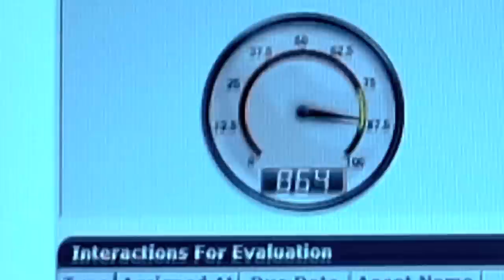MoneyCall -- Spoof of the Moneyball Trailer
Billy Beane's Oakland A's are not the only organization that has gone from last to first by employing computer generated analysis.

See how Moneycall took its operation to the next level with NICE Performance Management!